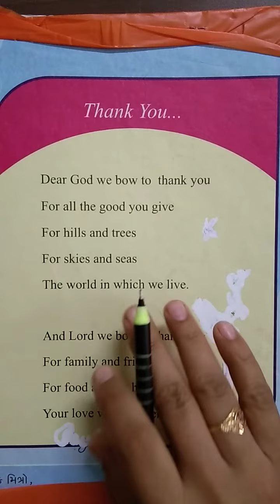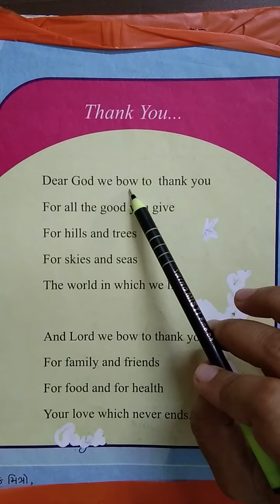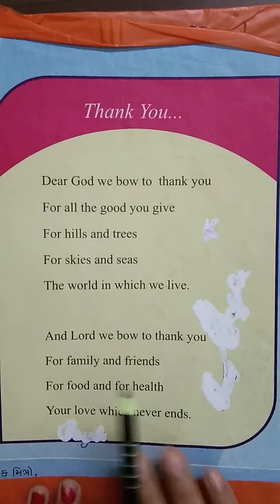Std -7th poem Thank you